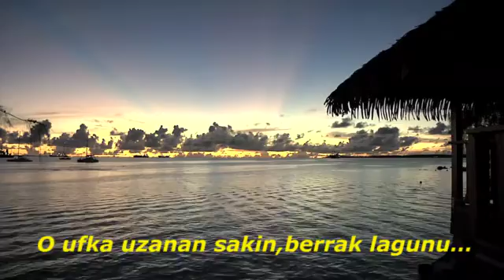İklim Değişikliği Nedir ?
İklim değişikliği dünyanın en acil ve en öncelikli problemi... Ancak çoğu kişi iklim değişiminin sıcaklıklarda bir iki derecelik artıştan ibaret olduğunu düşünüyor. Ancak o artış dünyanın bir çok yerinde kasırga ve hatta gelgitler demek...

Bu video Kathy J. Kijner'ın BM Genel Kurulu'nda yaptığı konuşmaya ait... Umursayan herkese ulaşması dileğiyle